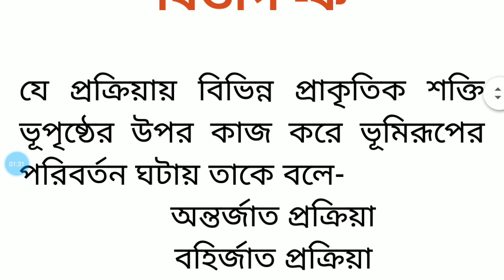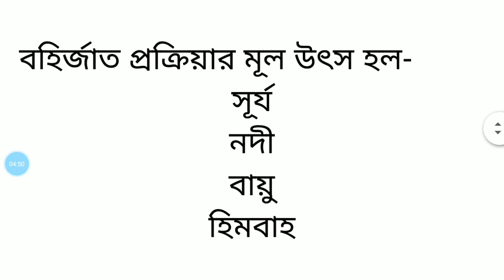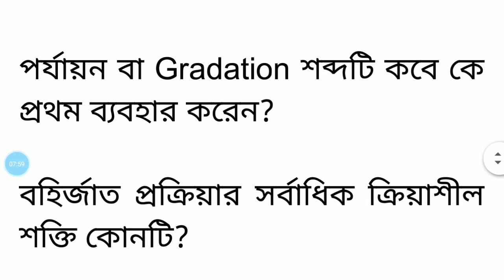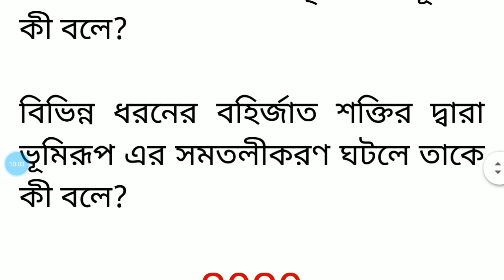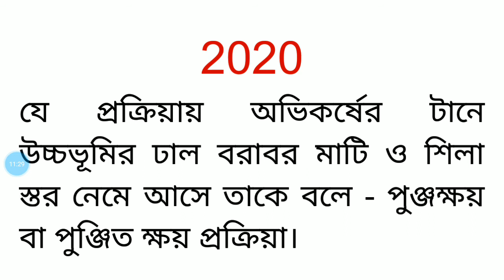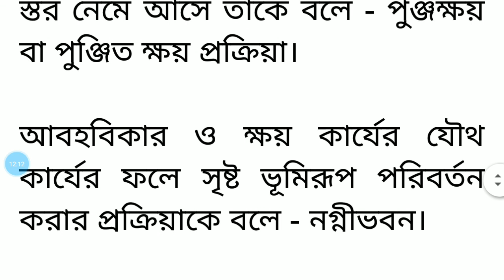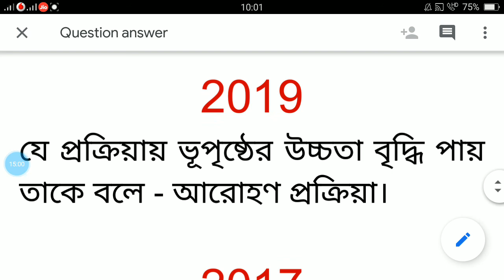মাধ্যমিক 2021- বহির্জাত প্রক্রিয়া থেকে সম্ভাব্য প্রশ্নোত্তর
In this video you will get all the important questions & answers from exogenetic process. Which can help you to get full marks in the upcoming madhyamik examination 2021.

আগত মাধ্যমিক পরীক্ষার জন্য বহির্জাত প্রক্রিয়া থেকে সম্ভাব্য প্রশ্নোত্তর। এছাড়াও বিগত কয়েক বছরের মাধ্যমিক পরীক্ষায় আগত প্রশ্ন নিয়ে আলোচনা করা হয়েছে এই ভিডিওতে।